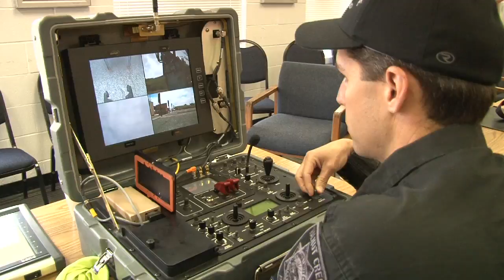Bomb Squad of Walnut Creek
Get a behind the scenes look at the talent and technology of the Walnut Creek Bomb Squad.  See how this elite team uses robots, explosives and bomb suits to keep a community safe.